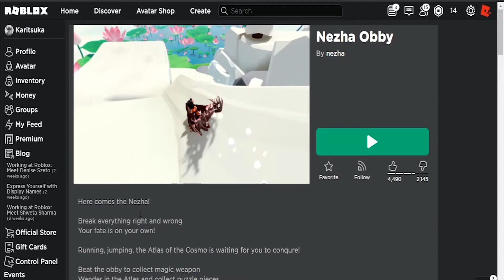[Event] How To Get The Young Nezha in Nezha Obby!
Hey guys! I know you might be disappointed in this video because you have to wait to get the prizes, :( but if my tutorial is wrong please correct me in the comments because I've been busy this month. I check comments everyday!

Powered by Creators
Roblox is powered by a global community of over two million developers who produce their own immersive multiplayer experiences each month using Roblox Studio, our intuitive desktop design tool. Any experience imaginable can be created on Roblox.

How Popular?